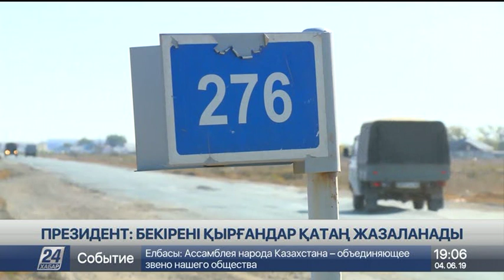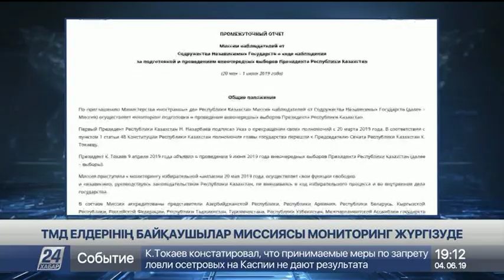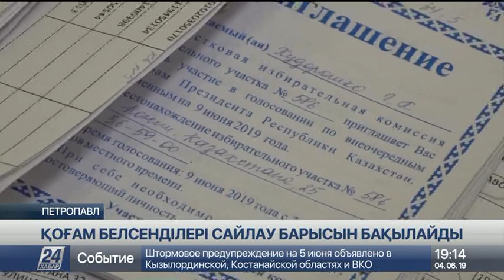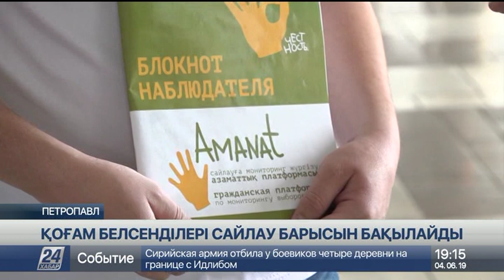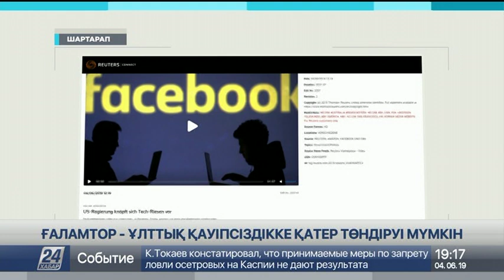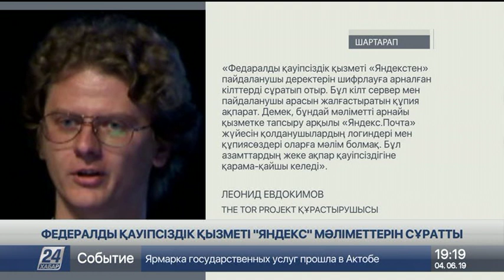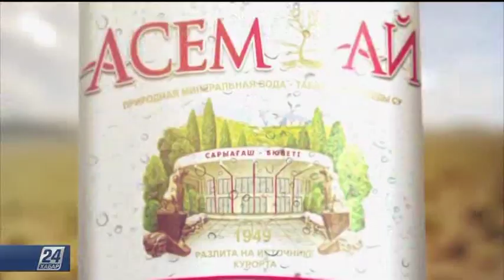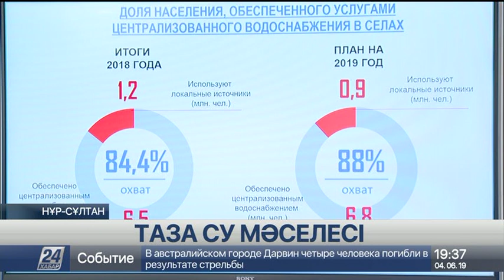04 маусым 2019 жыл - 19.00 жаңалықтар топтамасы